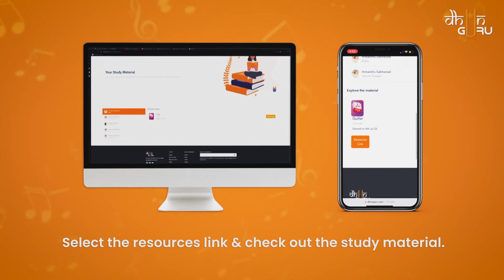How to view study material? | DhunGuru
Check out this video to find out how to access your study material!